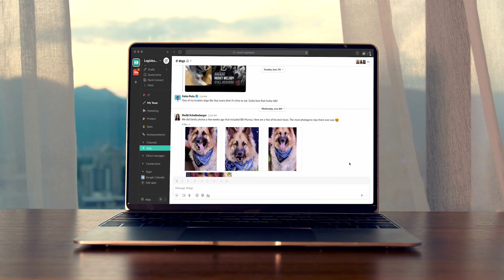Award-Winning Company Culture Video - Welcome to Logixboard - Recruitment Video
We partnered with Logixboard, a fast-growing B2B SAAS tech company with remote workers around the world to create a video that would showcase their growth, company culture, and first international meeting hosted in Nayarit, Mexico!

Our work was honored by the 2022 Viddy Awards as a Platinum Winner in the non-broadcast, short-form web video less than 3 minutes recruitment category. ​​The Platinum Award is awarded to those projects that the judges deem are written, produced, shot, and/or edited exceptionally.

About Kinetic Marketing Since 2007, Kinetic has delivered uncommon solutions to the specific challenges faced by the many clients we support. While some agencies today focus on just one or two industries, Kinetic’s talented 18-person team is energized by the vastly different categories of industries we represent. We transform this creative energy into strategic marketing solutions that yield exceptional results. Kinetic Agency specializes in setting businesses in motion and keeping them on the go. The only question is: How can we help you? We focus on change for the better. Since 2007, we’ve worked with companies undergoing reorganization, rebranding, or reinvigoration to bring them new life and success. Whether you want to build your online presence, communicate with your target audience through social media, or need a print collateral piece to place in your prospective customer’s hands, we can plan, write, design, and produce it.

Kinetic Video Production Services Our creative video agency services bring together a visual masterpiece that speaks to the broader group. We provide culture videos, explainer videos, video concept development, capabilities videos, walkthroughs, short-form videos, and animated video production. Video has the unique ability to pull everyone into the same room to hear, absorb, and be impacted by your message.